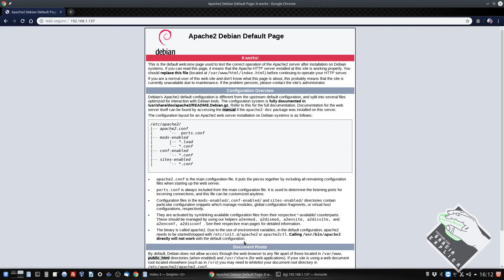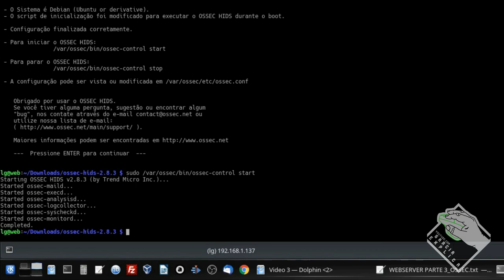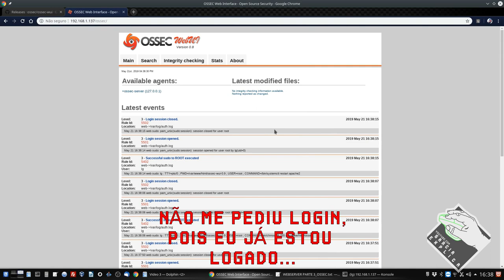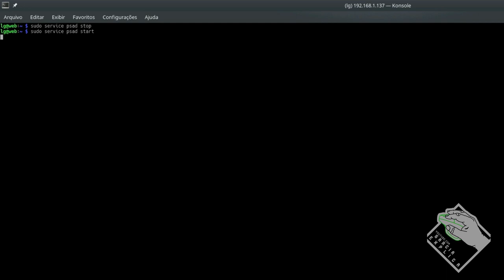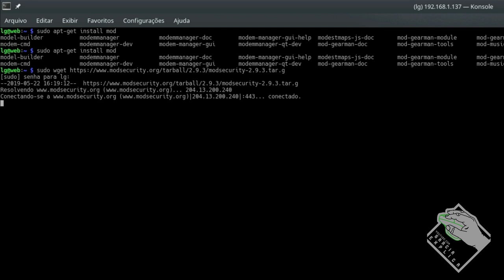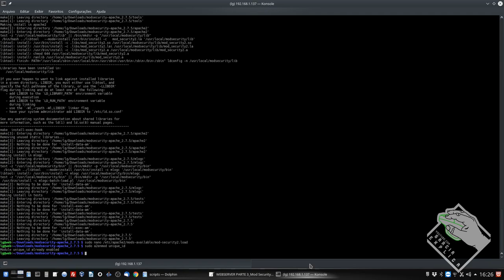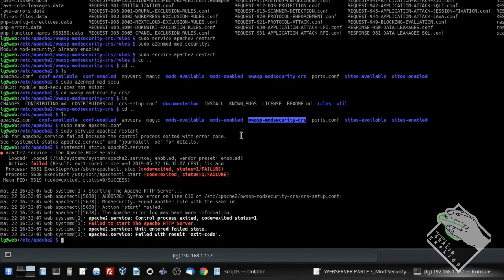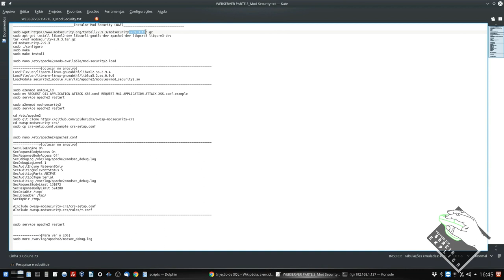WebServer com Raspberry Pi 3 B+ e Raspbian PART 3 (OSSEC, IpTables, PSAD e ModSecurity)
Neste vídeo demonstro como instalar o Raspbian em um Raspberry Pi 3 B+ e transforma-lo em um WebServer (Servidor Web). Usarei o Apache, PHP, Mariadb, Joomla para desenvolver a pagina web na primeira parte. Usarei Fail2ban, UFW na segunda parte e OSSEC, IpTables e PSAD e ModSecurity na terceira parte. Na parte 4 desta serie trouxe um brinde - backup e restore com Akeeba Backup.
Também funciona em Debian, Ubuntu e afins ...

Segue Link's

Instruções de instalação -leia os arquivos, primeiro OSSEC depois IPTABLES e por fim PSAD

CREDITO ESPECIAL ao meu amigo Kleber, que me guiou e ajudou nesta parte do projeto !!!

CREDITOS:
Para mais info sobre créditos as músicas: